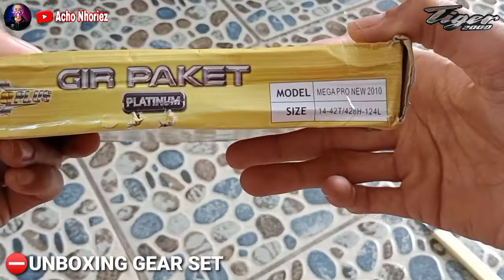Service Ringan Honda Tiger Lawas × Garasi Kacrut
Hidup Itu Butuh Proses...
Kalau Terima Beres...
Itu Namanya Stress

⛔ KEEP SAFETY 😎